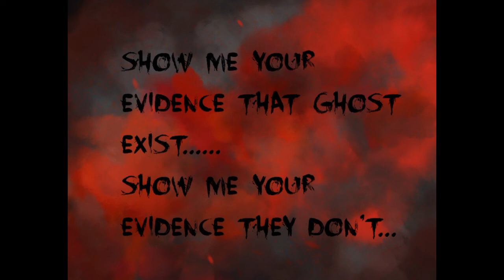ABANDONED STRIP CLUB 2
Thank you for all your support.